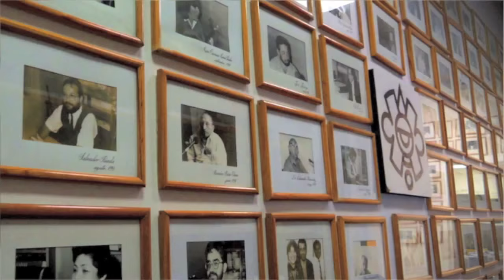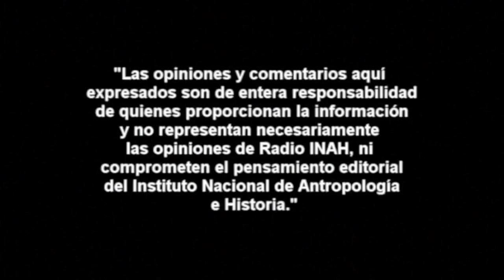Patrimonio recuperado estado de Hidalgo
Juan José Arias Orozco

Nació en la ciudad de Colima; recibió sus títulos de Arquitecto por el Instituto Tecnológico de Colima y el de Maestro en Ciencias con especialidad en Revitalización Patrimonial por la UNAM y la Universidad de Colima. También ha explorado los medios de comunicación: a partir de los 20 años se desempeñó como conductor titular de varios programas informativos o culturales; actualmente Identidades, de Canal 11, que recibió la medalla Gonzalo Castellot, otorgada por el H. Ayuntamiento capitalino en los años 2012 y 2013, por las mejores entrevistas. En radio ha sido productor y locutor con licencia de los programas La Mazucamba, en Conexión 98.1 FM, del Instituto Colimense de Radio y Televisión y Versión Juanes en Universo 94.9 FM de la Universidad de Colima.

Actualmente se desempeña como director del centro INAH Hidalgo.